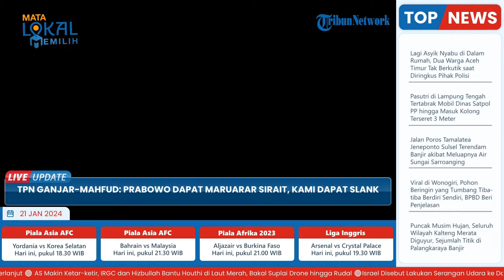Ganjar-Mahfud Dapat Dukungan Slank dan Optimis Dongkrak Elektabilitas saat Anggota TMP Berpaling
TRIBUN-VIDEO.COM - Wakil Direktur Representatif Tim Pemenangan Nasional (TPN) Ganjar-Mahfud, Charles Honoris, optimistis dukungan dari grup band Slank dapat mendongkrak elektabilitas pasangan calon presiden dan wakil presiden nomor urut 3.

Charles mengatakan, dukungan Slank bakal berdampak lebih besar dibandingkan sejumlah anggota Taruna Merah Putih (TMP) yang berpaling mendukung calon presiden nomor urut 2 Prabowo Subianto, mengikuti jejak eks politikus PDI-P Maruarar Sirait.

"Dengan dukungan Slank terhadap Ganjar-Mahfud ini, kami berharap bisa memberi dampak elektoral mengingat grup band legendaris ini memiliki lebih dari 4 juta pendukung fanatik. Jika Prabowo-Gibran dapat Maruarar, maka kami dapat Slank," jata Charles dalam siaran pers, Sabtu (20/1/2024).

PDI-P ini menuturkan, perpindahan arah dukungan politik adalah hal yang harus disikapi secara biasa dan tidak berlebihan, termasuk terhadap apa yang telah dilakukan oleh Maruarar.

Ia menyebutkan, datang dan pergi adalah hal yang lumrah dalam politik, tetapi dukungan terhadap nilai-nilai berpolitik harus tetap konsisten.

"Seperti telah ditunjukkan Slank dengan mendukung Ganjar-Mahfud karena grup band terbesar di Indonesia itu juga mendukung nilai-nilai demokrasi," kata Charles.

Menurut dia, dukungan Slank menunjukkan bahwa Ganjar-Mahfud adalah pasangan yang punya nilai-nilai antikorupsi, kolusi, dan nepotisme.

"Slank meyakini Ganjar-Mahfud adalah pasangan yang paling tepat untuk menjalankan agenda Reformasi 1998, seperti memberantas korupsi, kolusi dan nepotisme. Dengan kata lain, Slank percaya bahwa nilai-nilai antikorupsi, antikolusi dan antinepotisme itu ada pada pasangan 03," ujar Charles.

Diberitakan sebelumnya, grup band Slank menyatakan dukungan kepada Ganjar-Mahfud dalam Pemilihan Presiden (Pilpres) 2024.

Menurut Bimbim, drummer band tersebut, Slank dan para penggemarnya telah memberikan sejumlah ide dan gagasan kepada Ganjar-Mahfud.

Dia meyakini bahwa pasangan calon nomor urut 3 ini bisa menjalankannya jika nantinya memenangi Pemilu 2024.

"Syarat kami kasih satu ide yang kami masih nama revolusi cinta. ada beberapa yang Slank dan Slankers minta. Insya Allah niscaya kalau menang bisa dijalankan,” kata Bimbim, Sabtu siang.

Untuk diketahui, bukan kali pertama Slank menyatakan dukungan kepada kandidat tertentu dalam kontestasi pemilihan presiden.

Sebelumnya, Slank merupakan salah satu musisi yang mendukung Joko Widodo pada Pilpres 2014 dan 2019.(*)

Artikel ini telah tayang di Kompas.com dengan judul "TPN Ganjar-Mahfud: Prabowo Dapat Maruarar Sirait, Kami Dapat Slank", Klik untuk baca